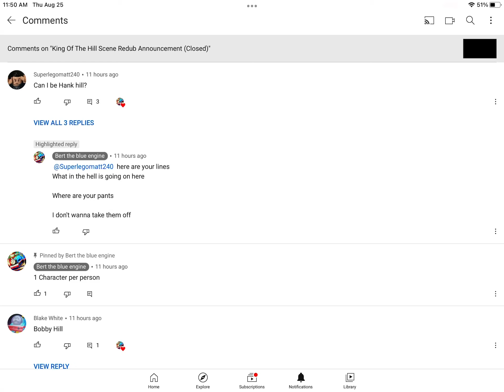Hank Hill Lines for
Here you go, Bert. I hope you like my Hank Hill Lines for your king of the hill scene Redub.